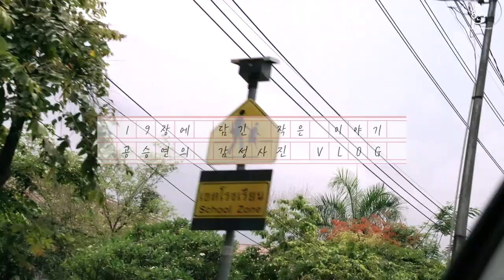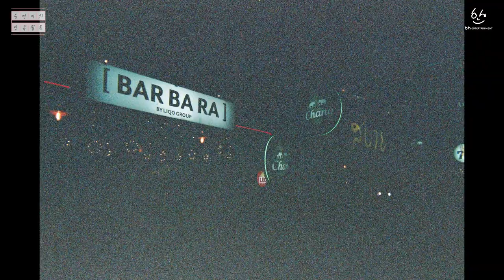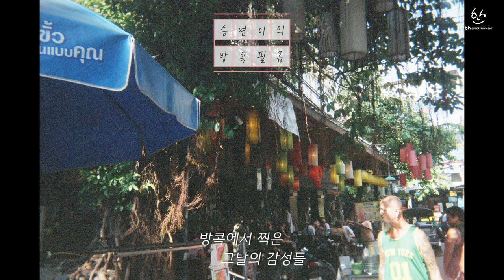[ENG SUB]Gong Seung Yeon(공승연)-미리보는 여름휴가 브이로그 '승연이의 방콕필름' 2_딸랏롯빠이2 Talad Rot Fai 야시장 방콕 여행 Vlog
1탄에 이어 2탄 시작! 바쁜 일정 속에서도 일회용 필름 카메라를 놓치지 않던 공승연 배우~
19장에 담긴 작은 이야기. 공승연의 감성사진 VLOG '승연이의 방콕필름'에서 확인하세요!